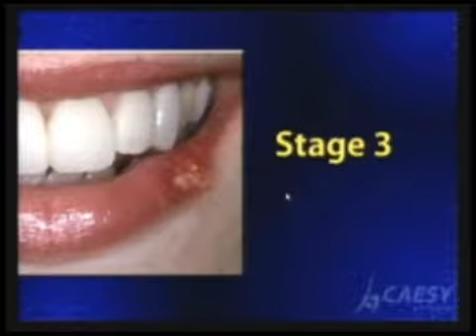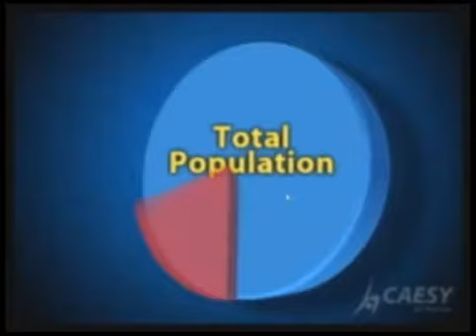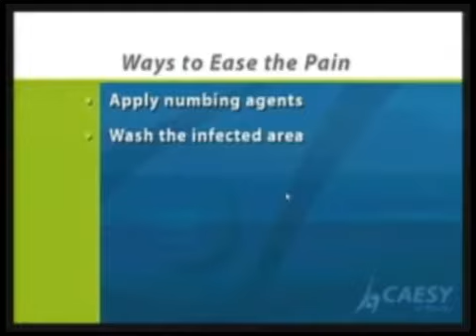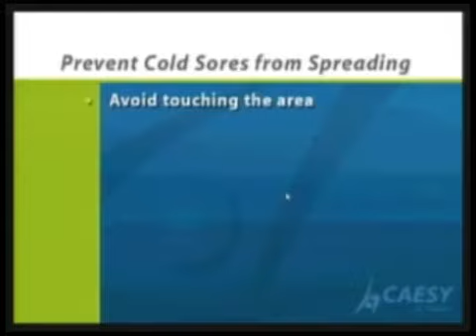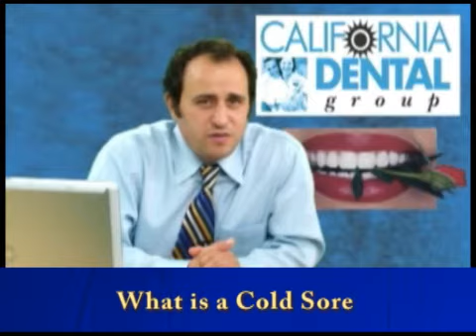What is a Cold Sore?, Cosmetic Dentist North Hollywood CA, Dentistry Valley Village, Sun Valley CA